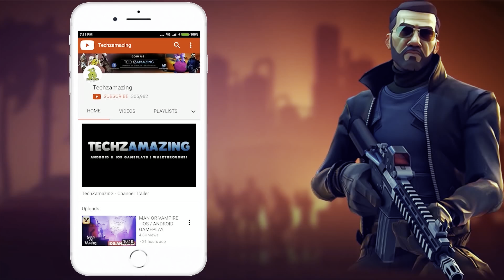Dead by Daylight Mobile Global Launch Gameplay (Android, iOS)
Dead by Daylight is now available on both Android and iOS. You can download from  Google Playstore and iOS Apple Appstore.

Game Mode: Online
Size     : 3 GB
Device   : Galaxy S23 Ultra

▬▬▬ Description ▬▬▬
Dead by Daylight™, a multiplayer (4vs1) horror and action game now welcomes a huge update. Time to enter The Fog and start this deadly game of cat and mouse.

KEY FEATURES:

PLAY AS KILLER OR SURVIVE WITH YOUR FRIENDS – Players can experience the thrill of both Killer and Survivor in this deadly game of hide and seek. Survive with your friends as a team or outlast them all. Play as a Killer and sacrifice Survivors to The Entity. Whether you enjoy making your friends laugh or scream, this 4vs1 asymmetrical horror and action game has something all players will enjoy. With 5 players in the same Killing Grounds, unexpected moments and unforgettable jump scares wait around every corner.

ABUNDANT CHOICES OF CHARACTERS AND TRIALS - Dead by Daylight Mobile comes with iconic characters from some of your favorite horror franchises. Play as legends of horror and see through their eyes in a variety of Realms and unpredictable Trials. Enjoy every moment as the ambiance, music and chilling environments combine into a memorable experience.

CUSTOMIZE YOUR STRATEGY - All the Killers and Survivors have their own perks and plenty of unlockables that can be customized to fit your own personal strategy. Experience, skills and understanding of the environment are key to hunt Survivors or escape the Killer.

FITS IN YOUR POCKET - Dead by Daylight Mobile is the same survival horror game you love on console and PC, but fully optimized for mobile and now always by your side.